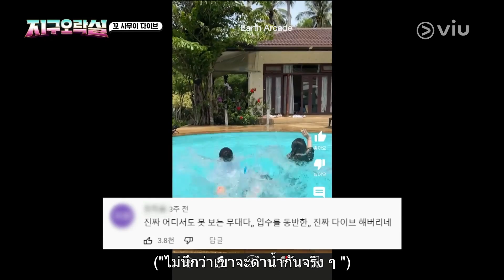ชาวเกาะสมุยเต้นกันชุดใหญ่ | Earth Arcade EP6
นักรบหญิงสี่คนออกไปจับกระต่ายที่หนีออกจากบ้านบนดวงจันทร์และตกลงบนพื้นโลก เพื่อจับกระต่าย สี่คนนี้บินไปยังสถานที่ที่พวกเขาต้องทำภารกิจหลายอย่างให้สำเร็จเพื่อไปยังเป้าหมาย วาไรตี้คอนเซปต์ใหม่ ไฮบริด มัลติเวิร์ส แอ็กชัน ผจญภัย เริ่มปรากฏโฉมผ่านช่วงเวลาและอวกาศ!